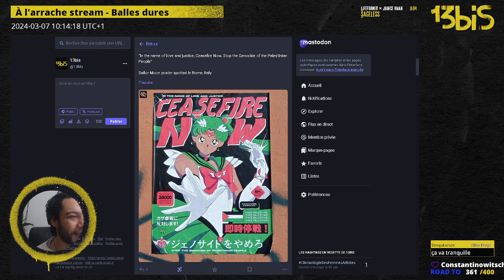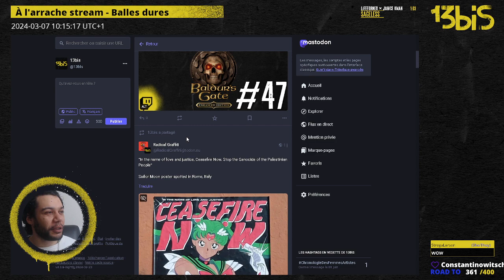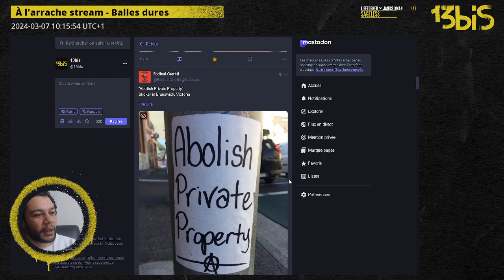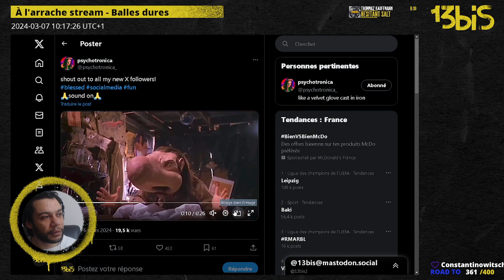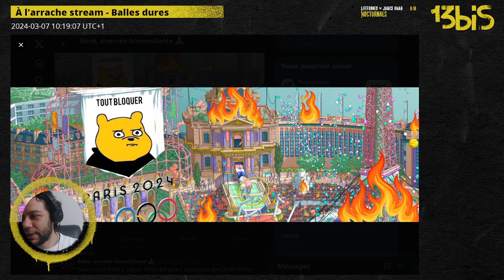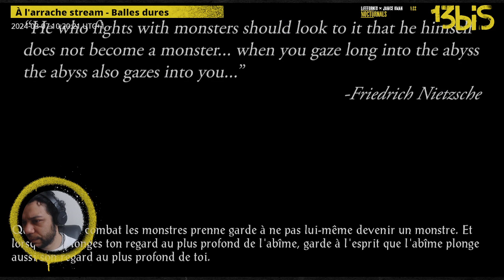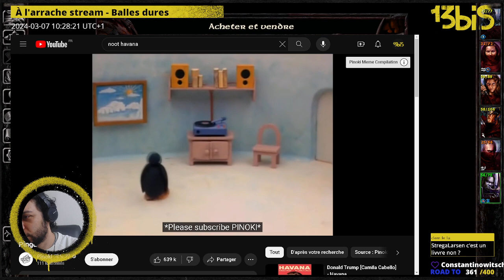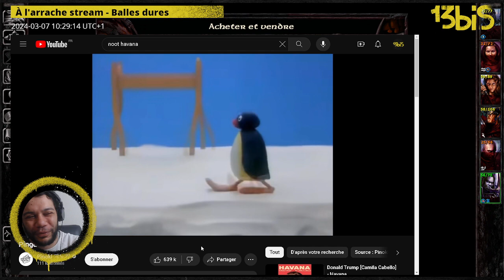À l'arrache stream - Baldur's Gate , épisode 47.